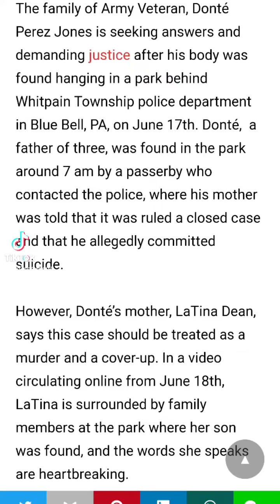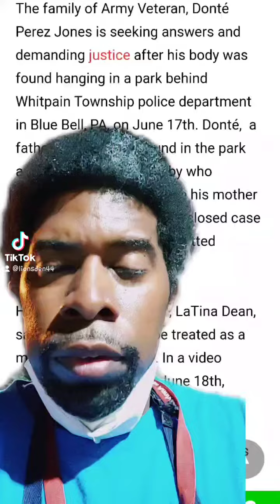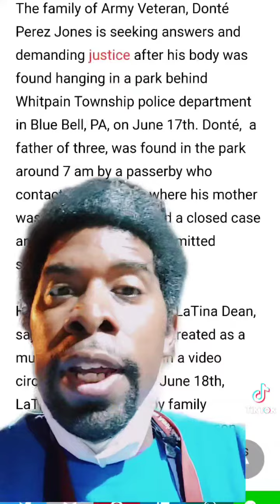Update: Donte Perez Jones was lynch at a park in PA over the Juneteenth Weekend